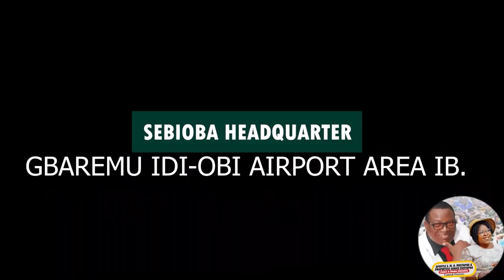iri owuro 30th December 2021//Babasebioba